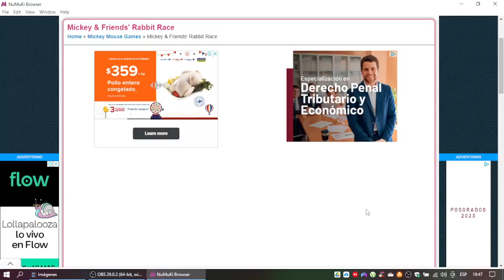Mickey & Friends' Rabbit Race Gameplay